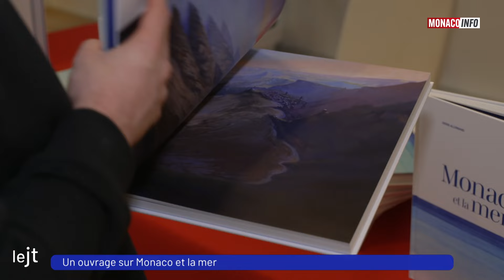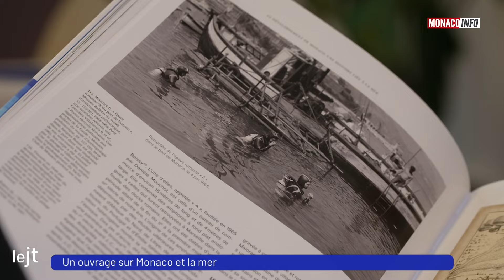Sciences : Ouvrage "Monaco et la Mer"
Entre la mer et la Principauté, c'est une longue histoire d'amour !

Et elle se concrétise dans cet ouvrage baptisé "Monaco et la Mer" et signé à quatre mains par Denis Allemand, Directeur Scientifique du Centre Scientifique de Monaco, et Philippe Mondielli, Directeur Scientifique de la Fondation Prince Albert II de Monaco.

Retour sur un reportage signé Yannick Debever.